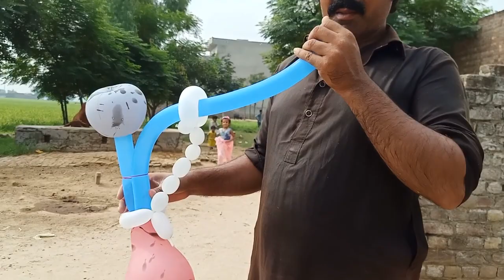Chhapay | Henna designs on hands | Mehndi de design | Huqqa | Baloons |Village life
lo ji sajno te mitro te peno te prawo, ajj asi tuhade kol leke aye aan esi sohni video jinon wekh tuhada chitt raji ho je ga, te wekho fer. ajj hade pind aya chhapay wala paai sickle te te o landa c jwakan de hathan te chhapay rang walay te jawak raji ho jande c, jeeven mehndi de design hunde ne esran e o la rya c, Mehndi designs wangron bahut wadiya phul boote paye oos paai ne te fer Baloons jani k gubare jani k pakaane da huqqa v bnaya te fer ik hor huqqa hukka mere aamne samne os ne tyar keeta te amazing te ajeeb o ghareeb kam keeta te apne fun da muzahira wkhaya, huqqa sade des Punjab di shan a te wekh ke mera dil khush ho gaya, village life jani k mere pind vich eho jehe bare cheejan wechan walay loki aonde ne te apne bachian lai rizq e halal kma k le jande ne, mehndi de design kurian te mundian ne hathan te pawaaye te o changay soman ho gaye, henna designs on hand yani ke henna matbal mehndi a, village life yani Punjab de pindan di hayati te zindagi bahut sohni a te sachi suchi a, Mehndi de design wala te chhapay wala a Vlog bahut sunder a, jaroor wekho te din chetay karo.
Qais Dhudra